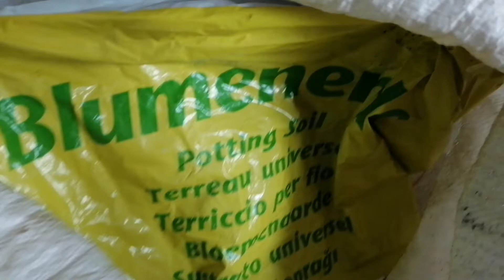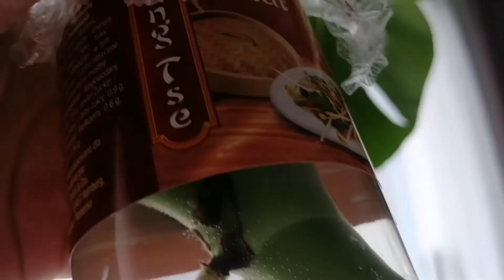Wiosenne przesadzanie moich roślin / Szczepki Monstery / Chory Fikus